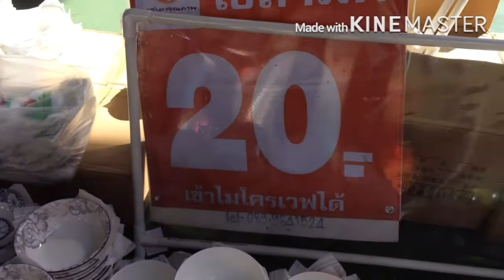ถ้วย จาน เซรามิก -ลายสวยๆ เข้าไมโครเวฟได้ ใบละ 20 บาท @ตลาดนัดเทพลีลา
ขอบคุณทุกท่านที่เข้ามารับชมนะครับ...เกรทตี้ มีโชว์